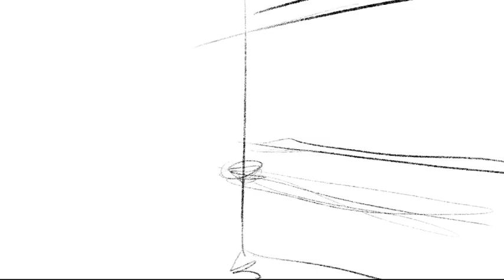How to Draw a Cyberpunk Diner/ Night City scene in Procreate | Timelapse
Timelapse Process of how to draw night city scene w/ Procreate. Artwork was later animated with Photoshop.